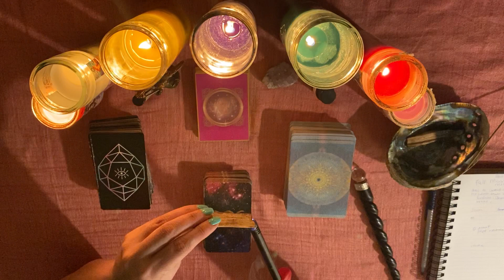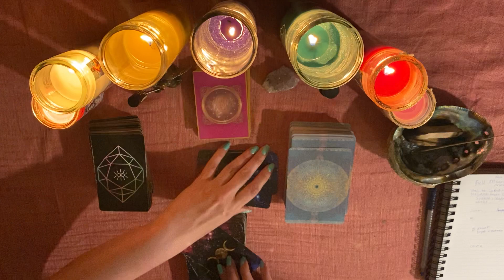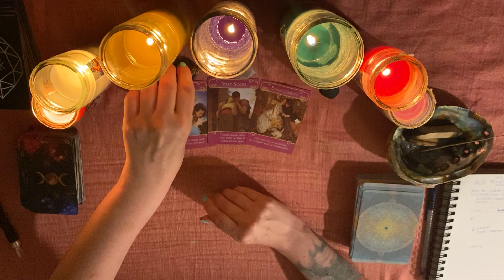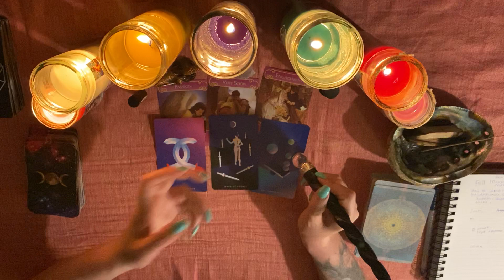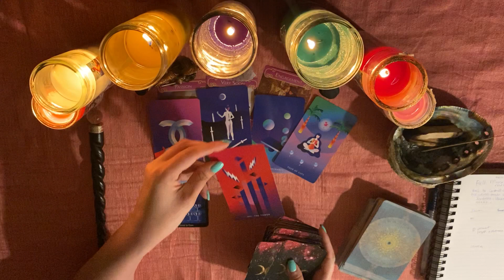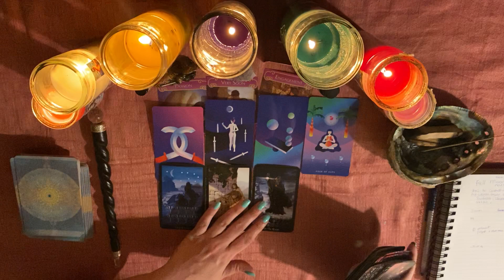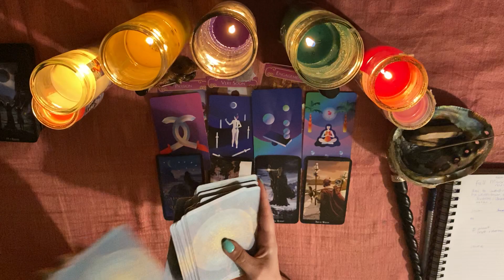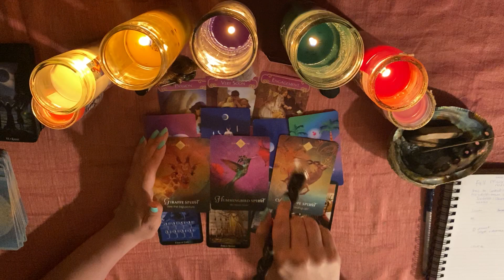Full Moon Service plus Collective Love Message 🔮💙🔮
Full Moon Ceremony Intro: 00:37
Open the Circle: 6:01
Collective Love Message: 7:51
Ancestor Message: 19:29

Collective Blessings for this Full Moon in Aquarius ❤️❤️❤️
Root chakra clearing & healing

My prices are the following below:

Tarot Readings:
20 minutes: $45
30 minutes: $55
60 minutes $90

In your request, please include your name, birth date, the birth dates of those involved (if applicable) and your main question(s).

Your reading will be a private video for your eyes only.  I will send you the YouTube link to your video.  Please allow  me 4-5 days turnaround.

I have a private account on Insta, but you can request to follow.  My IG handle is:  @therovingjewel39

Namaste,

Natalie

The Romance Angels This deck is technically out of print but you can purchase a copy of it online and it's worth it to do that. Doreen Virtue (deck creator) has disavowed the New Age movement but the deck is still powerful.

Other decks and I enjoy and would love to write a longer review for but I'm running out of space :)
Witches Tarot (the very first deck I read with to do a paid reading)
The Sirian Starseed Tarot (great for altar work and morning card draws)
The Spellcasters Tarot (amazing guide book and clear images, lovely)
The Enchanted Dreams Tarot (Stunning gorgeous artwork)
The Tarot Illuminati (an amazing deck to do professional readings with)
Love your inner goddess oracle (healing & inspiring)
Lightworkers Oracle (well written guide book, inspiring)
The White Light Oracle (powerful guide book and art)

78 degrees of Wisdom (a must have for those learning tarot)
The Qabalistic Tarot (Excellent for deep study)
Power Tarot (has a ton of great spreads)
Tarot Correspondences Suzy Chang who wrote this book has a podcast called "Fortune's Wheelhouse" and she is positively brilliant. I've heard her lecture in person and she is knows her stuff, a great person too.